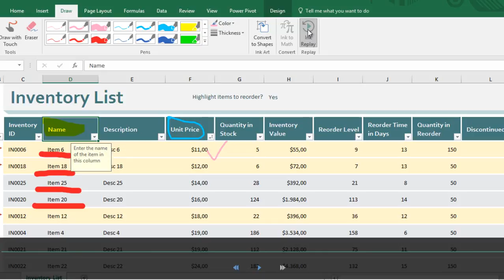How To Use The Ink Replay Feature in Microsoft Office Applications?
In nowadays users want to use their pens to comment, annotate and illustrate ideas and thoughts on documents, spreadsheets and presentations.  The ability to replay ink strokes like they were drawn lets us design things step by step or even to show a process of thoughts. This is where the Ink Replay command appears. In a previous post of mine named Start Inking in PowerPoint, I described the feature of Drawing-Using Ink in a Presentation. We can find the Inking Tools by activating the Draw tab of the Ribbon.  Inking Tools are available in Microsoft Word 365 and Microsoft Excel 365, and Microsoft PowerPoint 365.  Why Inking though?